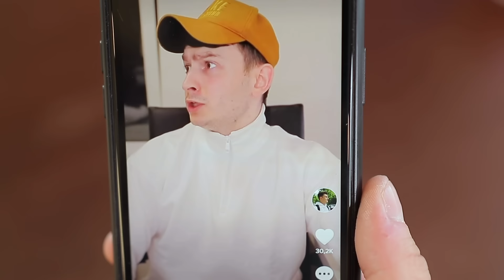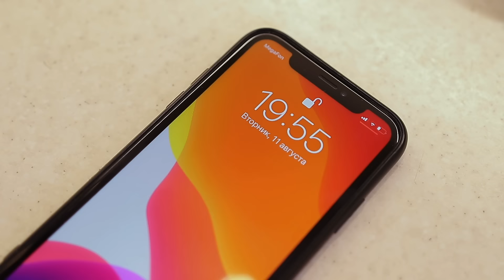КОРОЧЕ ГОВОРЯ, ПОПАЛ В ПРОШЛОЕ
Сегодня по непонятным причинам я попал в прошлое – в далекий 2014 год. Мне предстояло встретить помолодевшего Серегу и меня самого. Нужно рассказать им во всех подробностях, что необходимо делать, чтобы они добились успеха. Надеюсь, я не забуду рассказать о САМОМ ГЛАВНОМ...
Короче говоря, я в 2014